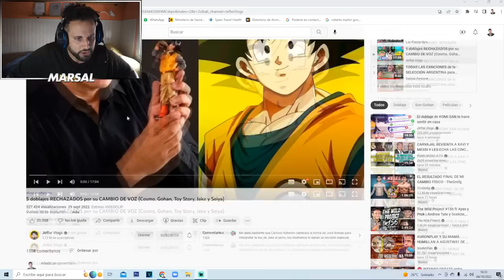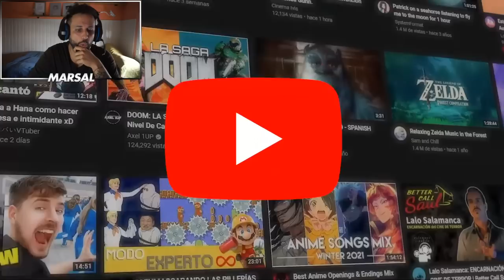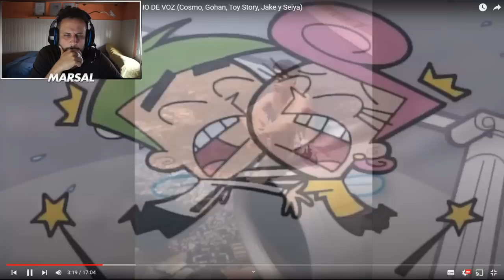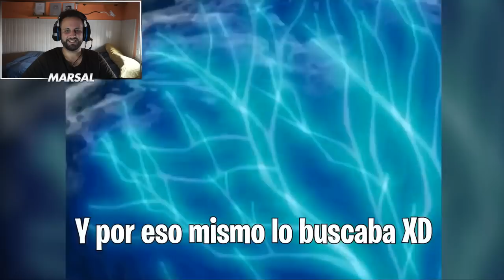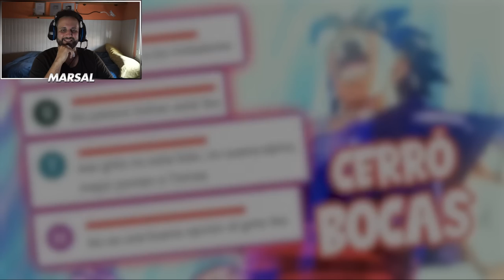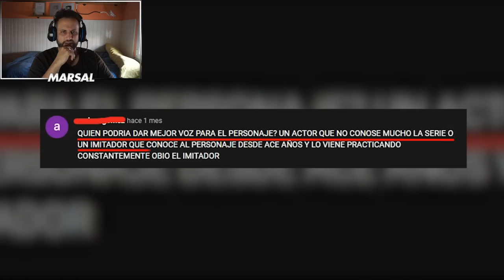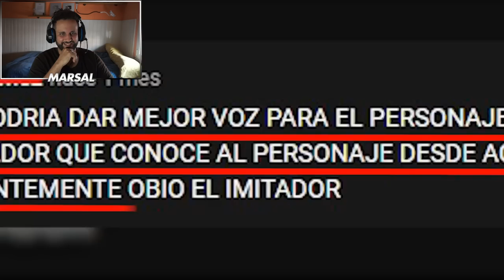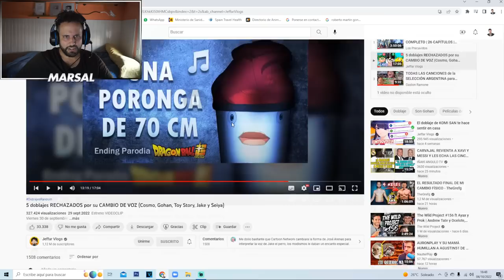REACCIONANDO a 5 doblajes RECHAZADOS por su CAMBIO DE VOZ (Jeffar Vlogs)